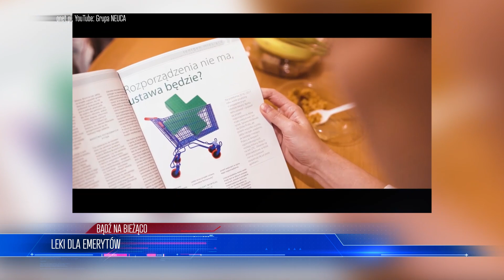Uwaga! Niemcy Chciały Upadku Europy? Dziennikarz Ujawnia Niewygodne Fakty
Lista tematów 00:00
Niemcy niszczą Europę? 01:04
Limity gotówki już znane 07:08
11 tysięcy lat więzienia 11:28
Leki dla emerytów 15:31

Zgłoszenia przez Polskę roszczeń reparacyjnych wobec Niemiec – czy jest to brawurowe działanie, czy może celowy manewr na arenie międzynarodowej? Następnie, przyjrzymy się zanikaniu gotówki w Polsce i jakie konsekwencje to przyniesie dla mikroprzedsiębiorców i osób bez konta bankowego. Poruszymy również kontrowersyjny wyrok skazujący założyciela giełdy kryptowalut na 11 tysięcy lat więzienia i zastanowimy się, czy oznacza to koniec dla "dzikiego zachodu" na rynku finansowym. Na koniec, omówimy wprowadzenie darmowych leków dla emerytów i pytamy, czy to altruizm, czy przerzucanie odpowiedzialności na młodsze pokolenia.